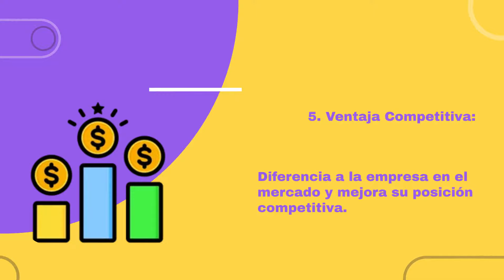KAYZEN: Desafios en un estratégia digital y como superarlos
¿Estás listo para llevar tu negocio al siguiente nivel?  Te compartimos algunos desafios, como resolverlos y puntos clave.